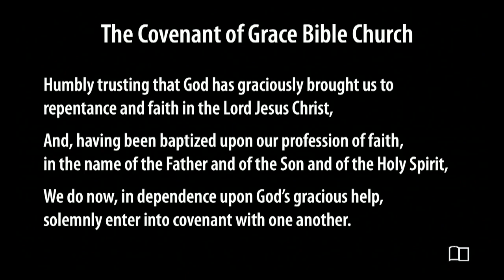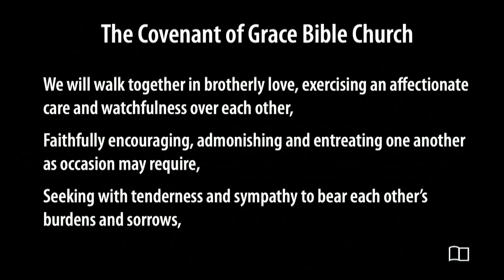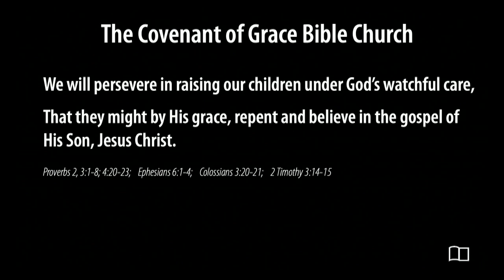Baptism & Membership - Smedly Yates - Grace Bible Church - 12/3/23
Series: Baptism & Membership